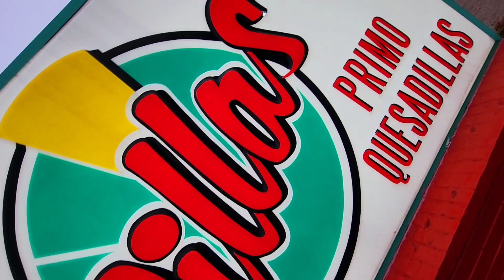DILLAS PRIMO QUESADILLAS (UNIQUE EATS)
NEW Delicious Discovery😋 Quesadilla Heaven! 🧀 😇 Dillas Quesadillas

🌟 TAG or RESHARE with someone who loves a QUESADILLA stacked, packed, and loaded with cheesy goodness. I discovered the QUESADILLA-MASTERS at DILLAS.

Trey's Chow Down Road Trip'in the USA 🇺🇸 for deliciousness. Today, we're at Dillas Quesadillas. They offer a BIG variety of fresh PRIMO QUESADILLAS that are simply life changing. I couldn't believe how savory, cheesy, and delicious the DILLAS WERE. Just

It all started in college as a dream, and with some hard work and dedication, DILLAS came to life. They've already grown to six locations and are adding more because people are in LOVE with the Dillas Quesadillas concept. Who doesn't love a BIG PHAT CHEESY DILLA stuffed with deliciousness? 😋

We had to try several DILLAS and some other NOT DILLA dishes. Like I said, they're all delicious, but I really enjoyed the "GORDO" and the "FLUFFY"

👉Gordo: (Ground Beef) Bacon, Fries, Pico de Gallo, Cheese Blend Jalapeno Ranch

👉Fluffy: (Steak) Bean Spread, Bacon, Fries, Pico, Hatch Queso Drizzle, Cheese Blend Jalapeno Ranch

👉Gorilla Fries: A basket of fresh seasoned french fries drenched in Hatch Chile Queso! You can take it to the next level by adding some toppings – like bacon and jalapenos.

We enjoyed so many DILLAS and deliciousness I was having NAUGHTY DILLA DREAMS all night. If you're looking for something NEW, UNIQUE, FAST and Delicious. I would highly recommend you take a ride over to chow down at a DILLAS. You're going to be in LOVE after your first big bite. 😉

HOPEFULLY you will get to MEET my favorite Gorilla 🦍 aka) DILLA THE GORILLA slinging fun, smiles, good times, and delicious DILLAS all over the place.

DILLAS is a NEW officially APPROVED Trey's Chow Down Delicious Destination for all food lovers to enjoy.  YOU'RE GONNA THANK ME LATER!